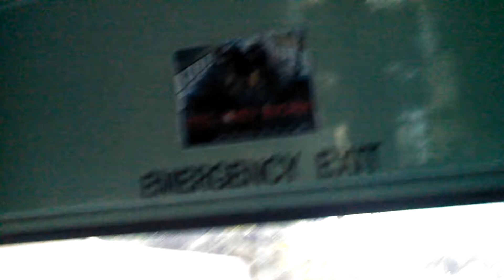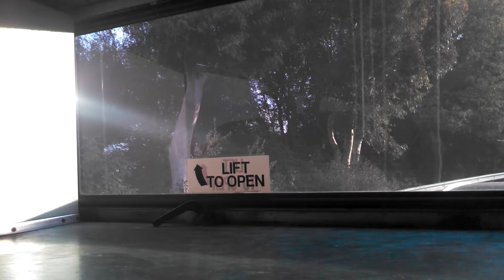Crown superccoach series 2 bus 68 ride!